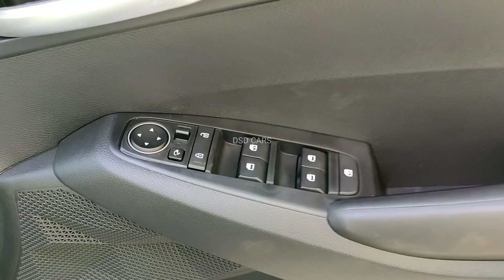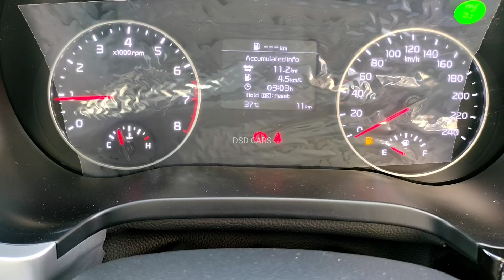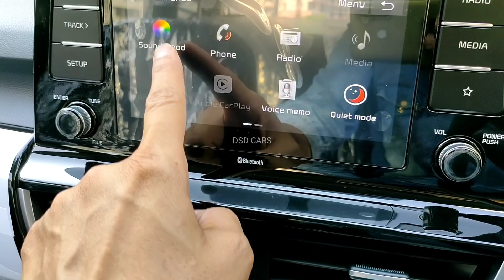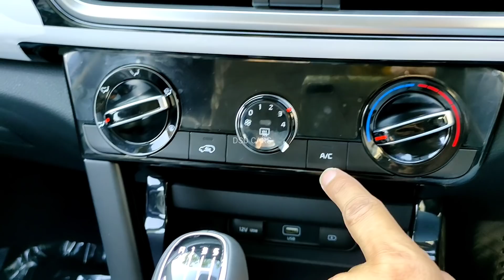Kia seltos 2021 new model htk plus 1.5 petrol - on road price features walk around review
आ गई नई KIA SELTOS, नए फीचर्स के साथ !😍

so in this video you are watching the new model kia seltos htk plus 1.5 petrol